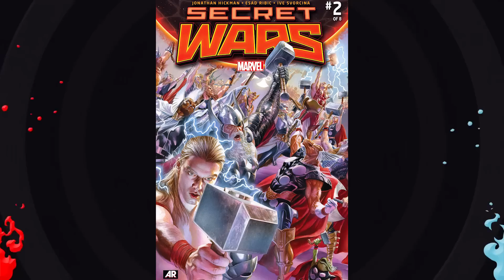SEM VINGADORES 6, GUERRAS SECRETAS ACABA COM O MULTIVERSO MARVEL E É TRÁGICO! | Histórias com Lokia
Acesse para obter um plano de dois anos com uma oferta exclusiva e ganhar MAIS 4 MÊSES GRÁTIS. É livre de riscos com a garantia de reembolso de 30 dias da NordVPN.

SEM VINGADORES 6, GUERRAS SECRETAS ACABA COM O MULTIVERSO MARVEL E É TRÁGICO!

A Marvel Studios fez grandes anúncios na San Diego Comic Con. E também exibiu trailers que não foram lançados pra todo mundo! Mas pelo material de origem temos uma boa ideia do que pode sair de Vingadores Dinastia Kang e parece épico!

VINGADORES 5 DINASTIA KANG E SEU FIM, DIRETO PRA GUERRAS SECRETAS

•  Edição: @pan.a.souza